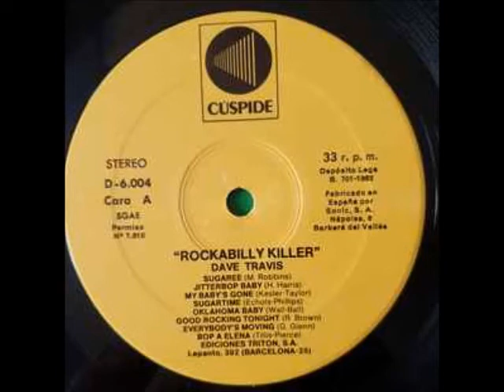Dave Travis - My baby's gone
UK - rockabilly, country, rock'n'roll revival artist, active since 1967. He recorded or played with many 50's - US rockabilly legends like, Sleepy LaBeef, Buddy Knox, Charlie Feathers, Warren Smith, Jack Scott, Ray Smith, Eddie Bond ...

Dave Travis with the Bad River Band ‎-"Rockabilly killer"
- (Silver Dollar ‎- SDLA 4003 and Magnum Force MFLP-013 - LP UK 1980)
- (Polarvox Oy ‎- LJLP 1007 - LP FIN 1981)
- (Cuspide ‎- D-6004 - Series: Gigantes Del Rock - LP Spain 1982)

My baby's gone
(written by, Taylor / Kesler)
cover version from SUN alt. takes of Elvis Presley, classic song : I'm left, you're right, she's gone - (1955)

Dave Travis  - vocals acoustic guitar
Eddie Jones - lead guitar
Terry Nicholson - bass guitar
Joe Gillingham - piano
Howard Tibble - drums
     plus
Tod Hatton - guitar
Rex Bennett - drums

cover, photography by, John Griggs
liner notes by, Henny Volkers
design on Spanish version, Andreu Gusta
engineer - Jim Spencely
produced at, Regent Sound studios
produced by, Dave Travis